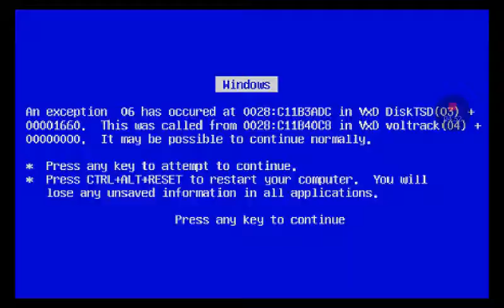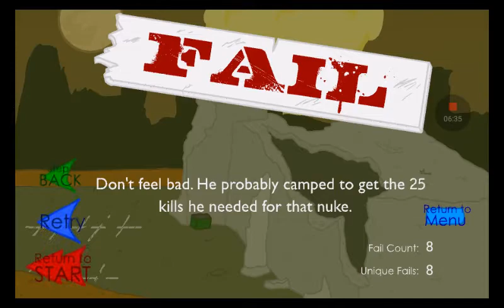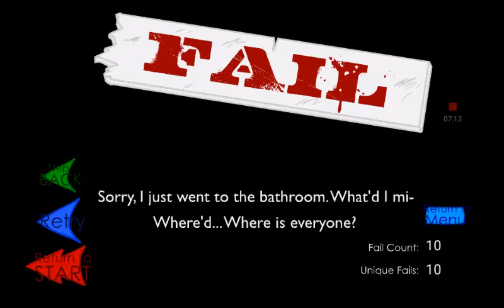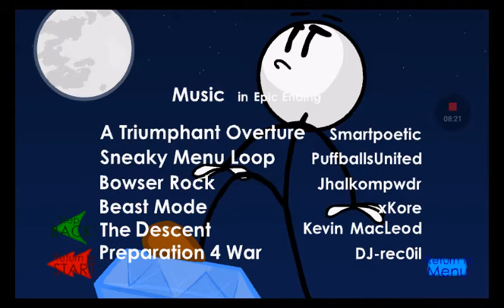Bust in or sneek in | stealing the diamond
Stealing the diamond.    Bluegaster